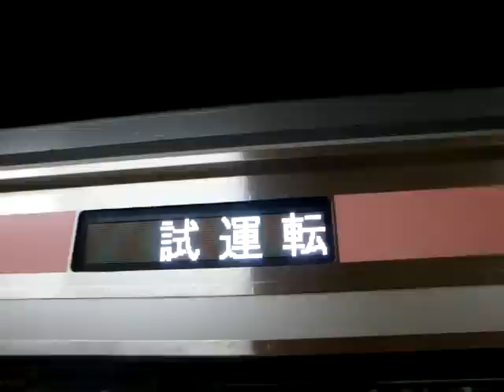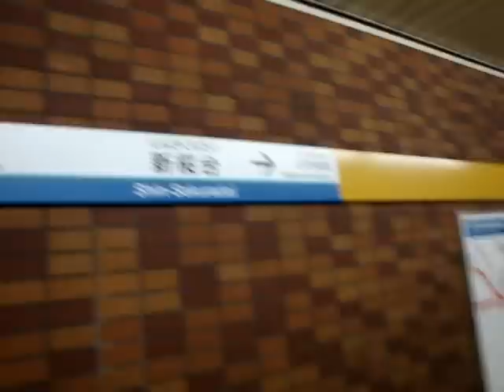東急5050系5156F試運転 新桜台入線～発車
8月25日撮影。
直通運転の準備が着々と進んでいます。LCDも新デザインに変わっていました。

〜2022年追記〜
今となれば副都心線との直通運転が始まり早9年。
動画の5156編成は、元住吉で5155編成にオカマを掘られたY516編成の代替として譲渡され、Y517編成になってしまいましたね・・・